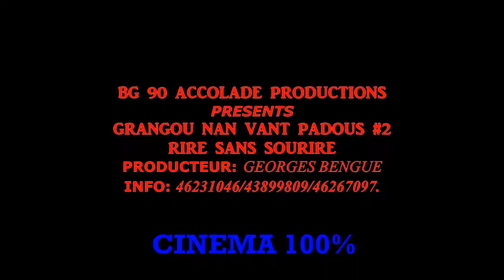Grangou pa Dous #2 epizòd Tipinyol Kazwèl Marcus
Grangou pa Dous